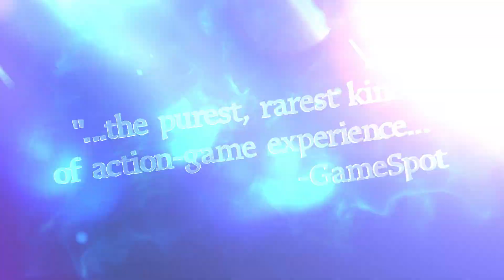Bayonetta 2 - The Legend Returns Trailer - Nintendo Switch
Bayonetta’s back and more powerful than ever. Wield wild weapons and execute deadly moves — like the powerful Umbran Climax — to take out angels and demons in this breathtaking action game.